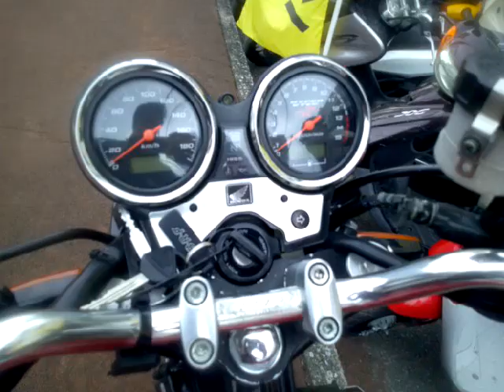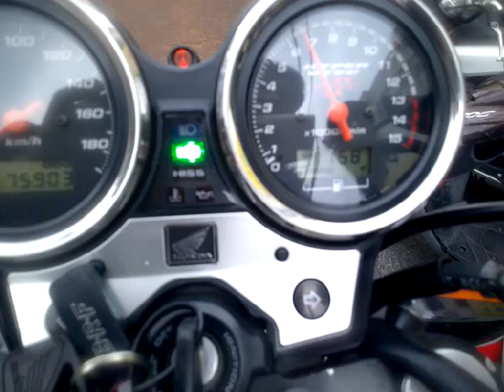CB400スーパーフォア VTEC-SPEC2 中古車 バイクショップ名:アットバイク